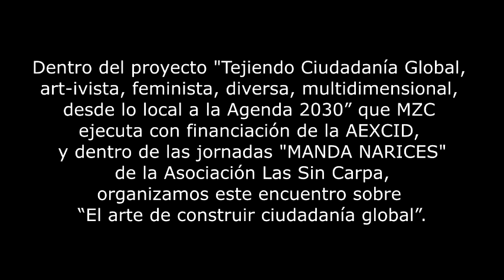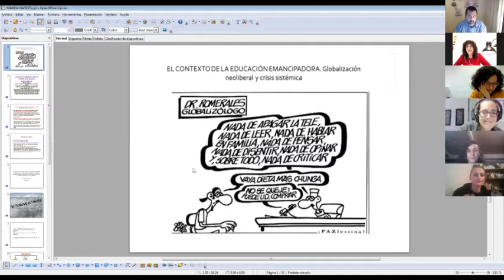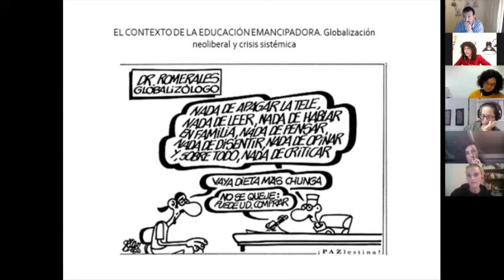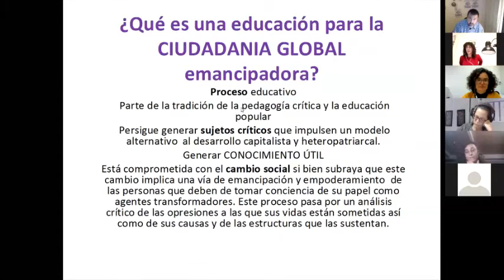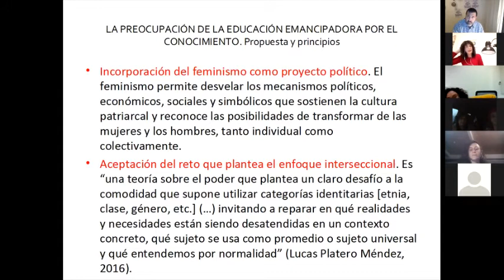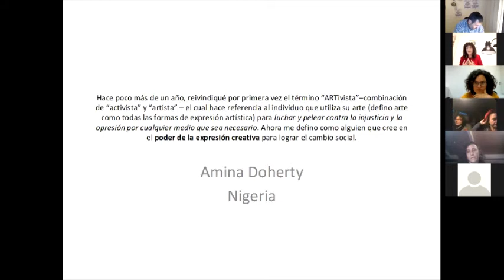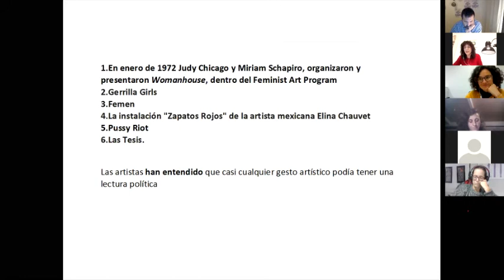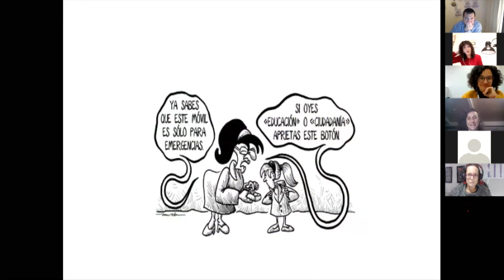Resumen Encuentro EL ARTE DE CONSTRUIR CIUDADANÍA GLOBAL (1 de 3)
Primera parte del vídeo de resumen del Encuentro “EL ARTE DE CONSTRUIR CIUDADANÍA GLOBAL” que organizamos junto a Las Sin Carpa y celebramos el 13 de noviembre de 2020.

Aquí tienes la presentación y la intervención de Inma Cabello.

 Este encuentro forma parte del proyecto “Tejiendo Ciudadanía Global, art-ivista, feminista, diversa, multidimensional, desde lo local a la Agenda 2030”, que MZC ejecuta con financiación de la AEXCID